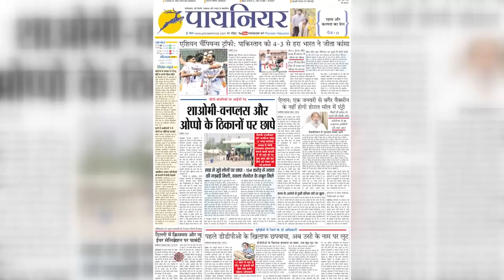Weather Update: यूपी,बिहार उत्तराखंड सहित कई राज्यों में भारी बारिश का अलर्ट